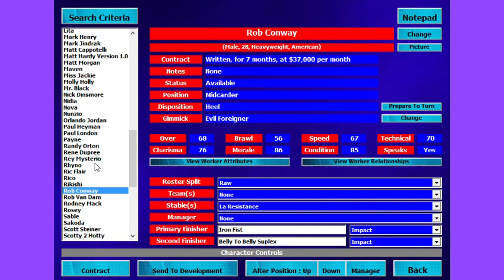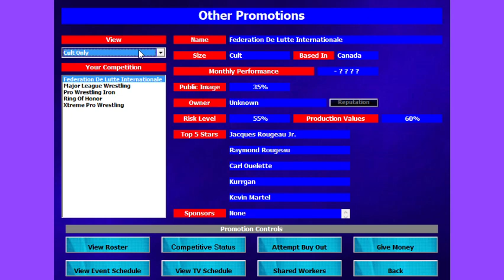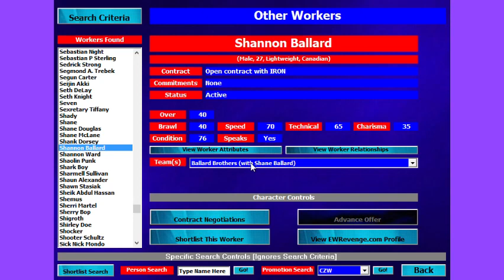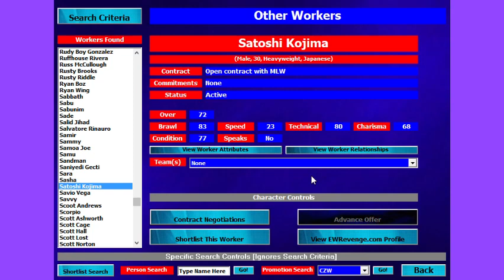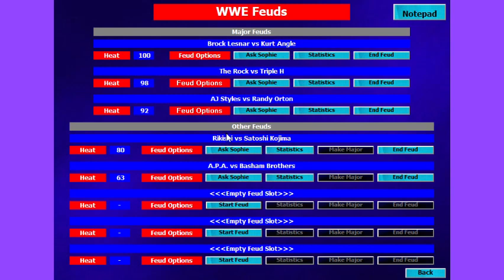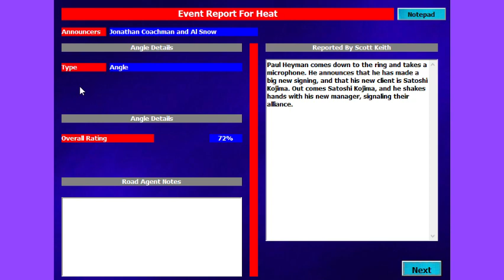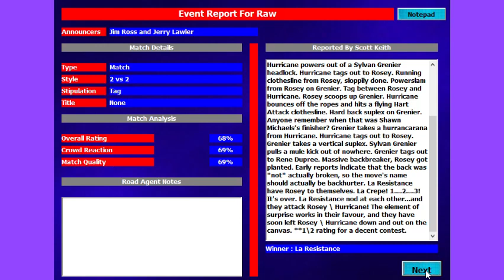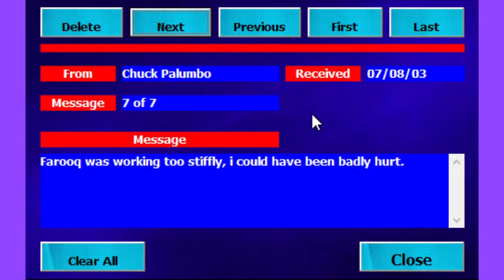REBOOKING 2003 WWE (Part 1?)